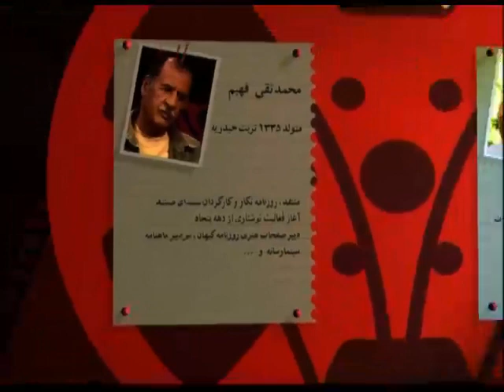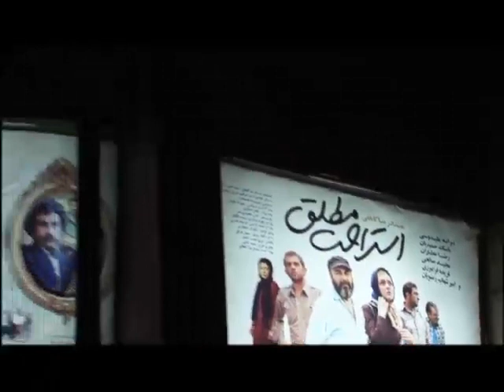برخلاف شایعات، تلویزیون به استراحت مطلق کاهانی پرداخت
با وجود جوسازیهای بوجودآمده مبنی براینکه تلویزیون آخرین اثر عبدالرضا کاهانی را تحریم نموده، محمود گبرلو در آخرین برنامه فروردین هفت، به همراه یک منتقد و یک جامعه شناس، فیلم استراحت مطلق را به نقد نشستند.